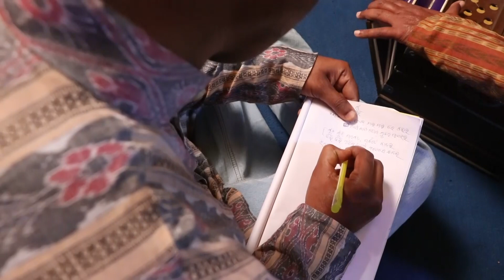PROMO II MATIR MAHAK II THE INCENSE OF SOIL II SAMBALPURI FOLK SONGS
The Making of MATIR MAHAK.
REGAIN THE SANITY OF ETERNAL SAMBALPURI FOLK SONGS.

Ramesh Mahananda, the legendary Music composer (Film BHUKHA), Mitrabhanu Gountia the great lyricist {Rangabati fame}, Binod Kumar Pasayat the veteran writer {Labangalata fame} Jatindra Pradhan {Ollywood Lyricist}, Bibhuti Pattnaik , as singer {Le le le baula fame}, Dilip Bag as singer {kalabati fame}, Satrughna Luha as singer {phula ta phula fame} and Manvi (Singer).
A small effort with big vision has been initiated by producer Amit Kumar Patel and Abani Kumar Meher to regain sanity of Sambalpuri incense from soil of motherland. Basic purpose is to reinvigorate the old and original Sambalpuri culture which has the fragrance of the soil or “Matir Mahak”.

Like facebook page: @lalitpriyaproductions